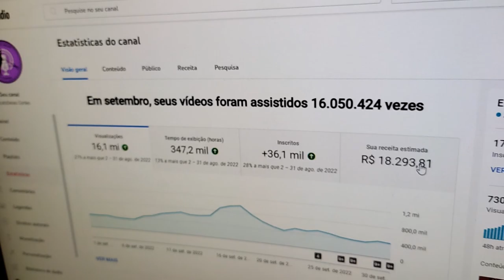MÔNICA MARTELLI FALA COMO É A VIDA S3XUAL COM SEU NAMORADO😏 | PodcatsDelas Cortes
MÔNICA MARTELLI - QUEM PODE, POD #28

ENTREVISTADA E HOSTS DO PODCAST:
MÔNICA MARTELLI é uma atriz, humorista, dramaturga, cronista, escritora, diretora, jornalista e apresentadora brasileira, entrevistada por GIO EWBANK e FE PAES LEME, no QUEM PODE POD